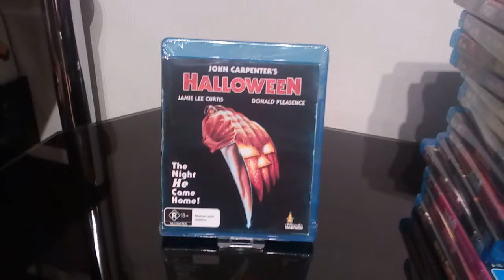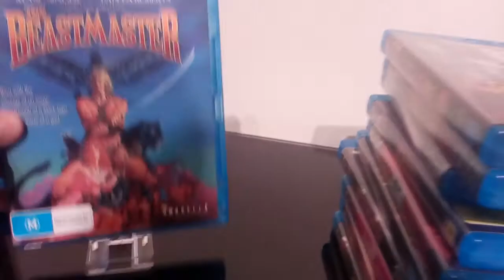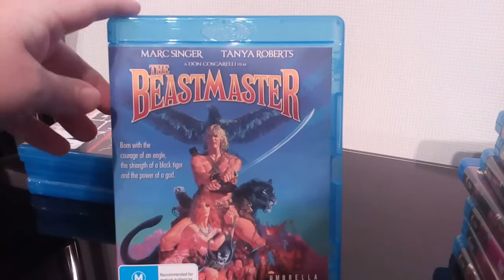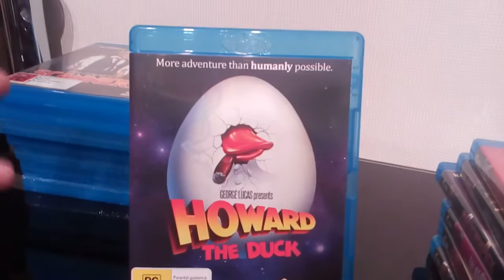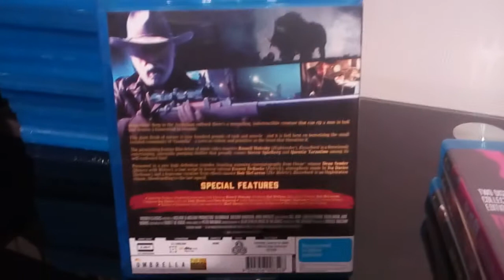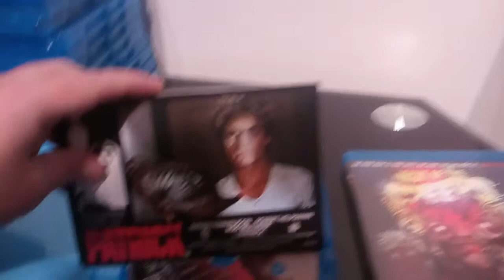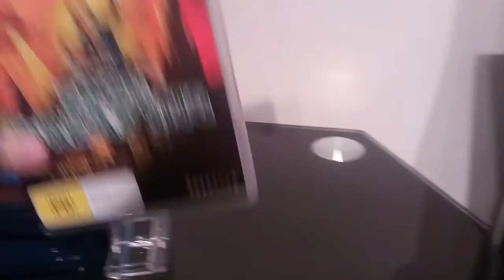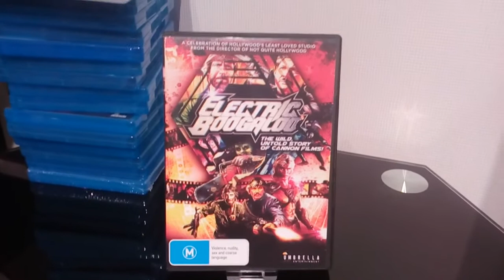My Umbrella Entertainment Collection so far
This is what I have in my umbrella entertainment collection to date.